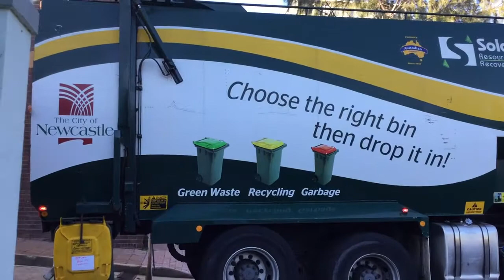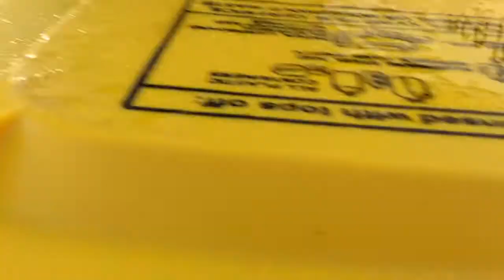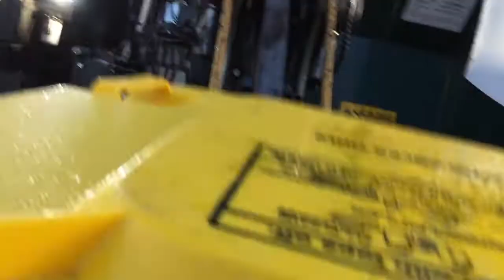Newcastle City Council Recycling - Part 1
Newcastle City Council updated its Recycling trucks from Thiess services to Solo Resource Recovery In 2012 .

Here I've taken lots of footage of NCC Recycling trucks in Newcastle East, Mereweather and Adamstown. All filmed from 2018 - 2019.

If you like this video, Please watch the other ones too.

Arm placement: Side loader
Company: Solo Resource Recovery
Chassis: IVECO
City: Newcastle
Suburb: Newcastle East
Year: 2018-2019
Collection: Recycling
Day: Monday/Tuesday